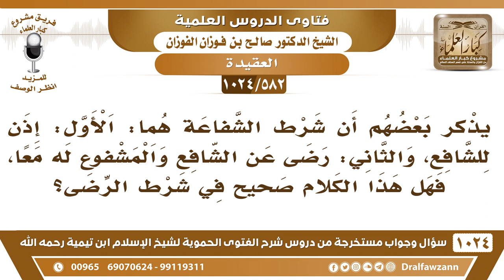[582 -1024] شروط قبول الشفاعة - الشيخ صالح الفوزان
-[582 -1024] السؤال: يذكر بعضهم أن شرط الشفاعة هما: الأول: إذن للشافع، والثاني: رضى عن الشافع والمشفوع له معاً، فهل هذا الكلام صحيح في شرط الرضى ؟
الجواب: أنا قلت لكم لا تدخلون أشياء من أفكاركم، هذا فرغ منه العلماء من قديم وأخذوه من القرآن أن الشفاعة لها شرطان: إذن الله للشافع أن يشفع ورضاه عن المشفوع فيه، وهذا في القرآن مأخوذ من القرآن ما يأتينا واحد متعالم ويعدل ويبدل ويزود هذا ما نقره ولا نرضاه.
للاشتراك في قناة الشيخ صالح الفوزان
سؤال وجواب من شرح الفتوى الحموية ( 1024 ) مقطع

للاستفسار والإقتراحات والدعم
رئيس الفريق
لمشروع كبار العلماء